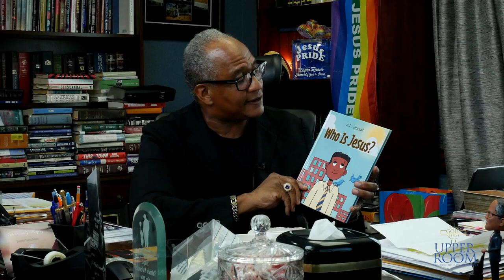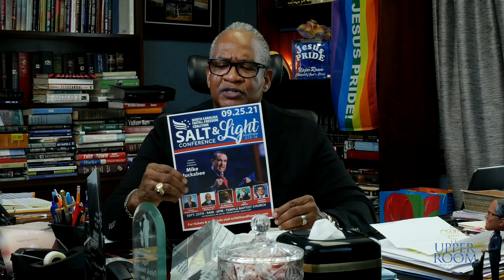Bishop Wooden | Join Us For Bible Study!!